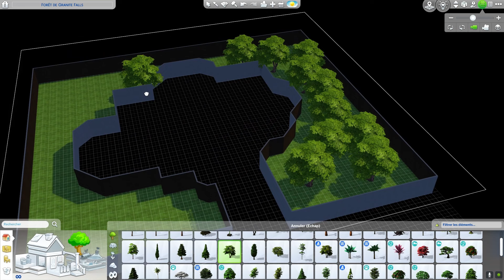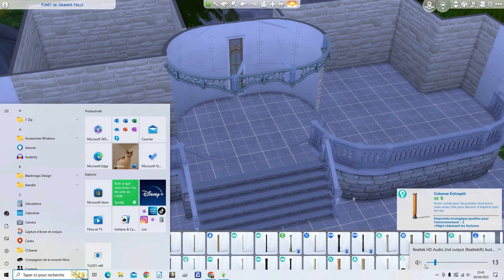Machinima + Speedbuild sans CC ni Mod – SIMS 4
Vivez les moments forts du dessin animé de la Belle et la Bête dans les Sims 4.
J'ai construit le château de l'histoire Disney sans CC ni mods.
Il est téléchargeable dans ma galerie : Stefy1346
Ci-dessous les différents chapitres de la vidéo :
00:00 Machinima
03:21 Speedbuild
25:38 Salle de bal
41:39 Bibliothèque
45:39 Salle à manger
49:16 Cuisine
52:41 Chambre de la bête
59:44 Chambre de Belle
Constructions pièces pour la série The Sailors Sims :
1:01:19 Chambre enfant
1:03:20 Grenier

Musique de Universal Soundbank